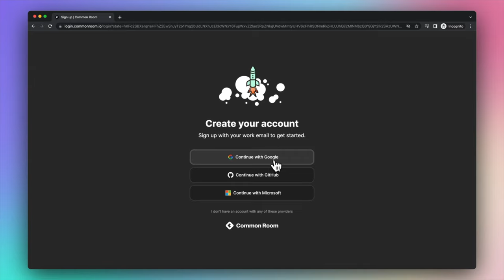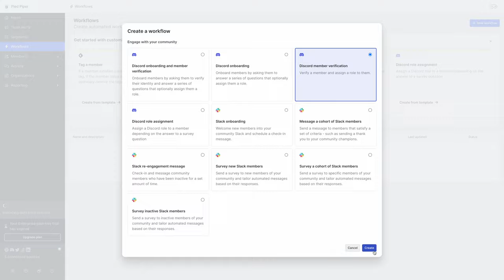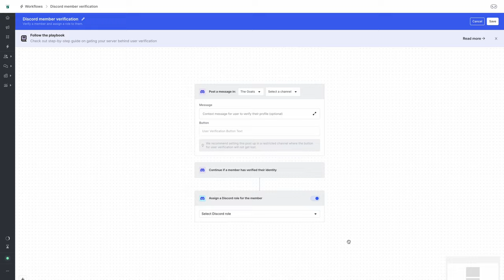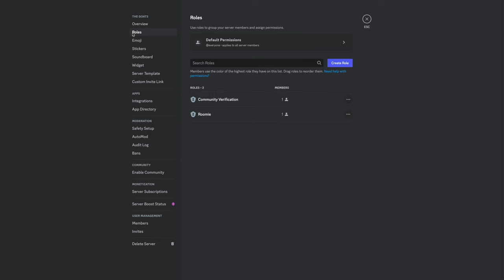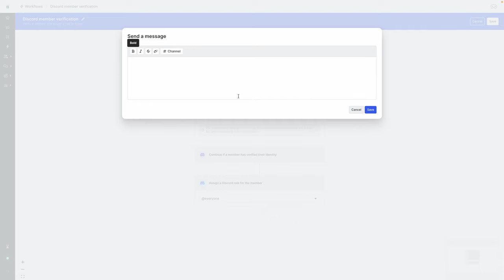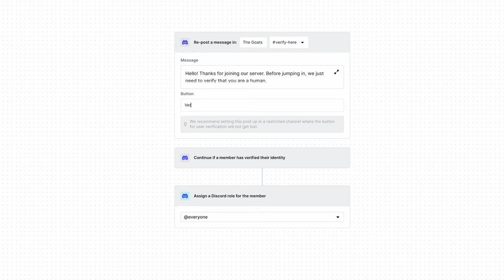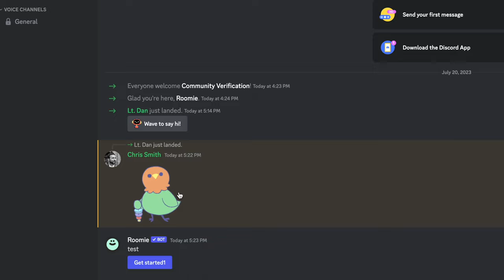Stop the trolls: How to make a Discord member verification system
In just a few minutes, we'll walk through how to build a Discord member verification system with Common Room. Automatically verified members by email before opening up access to channels on your server.